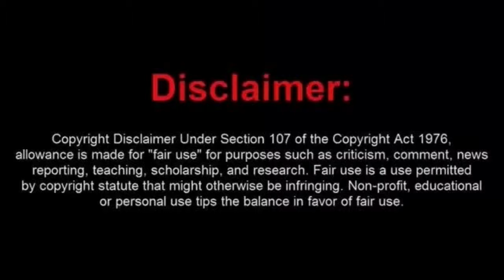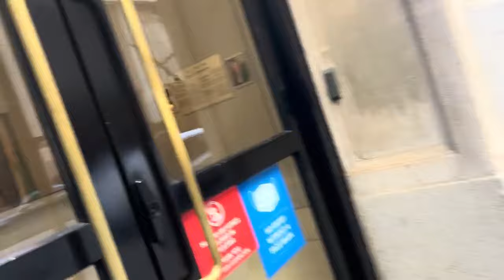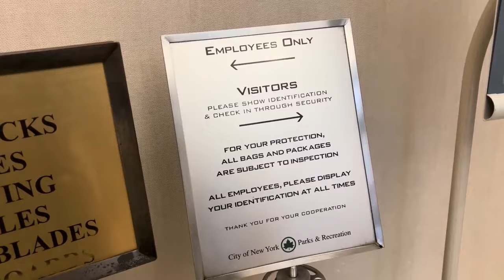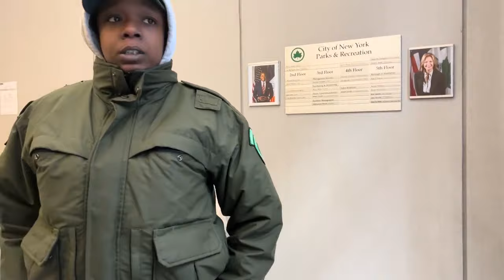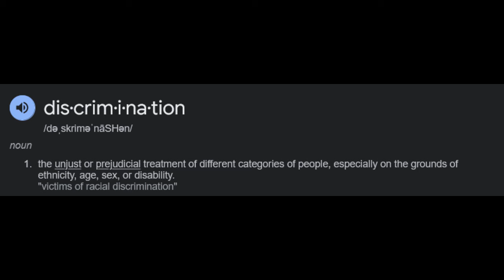The Frauditor Known as Vampire Dave Gets Denied Access Into a Secure Building